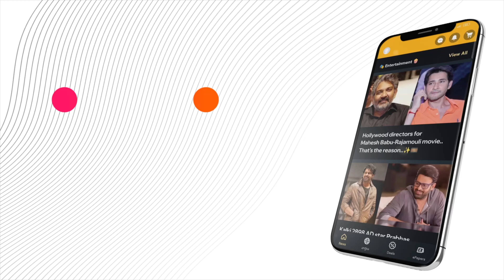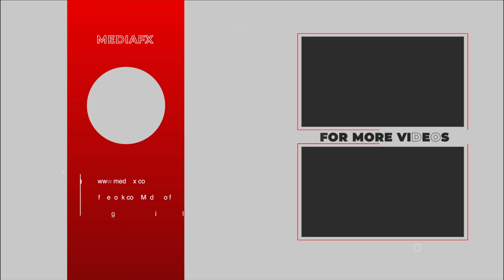Kanguva Teaser is here.. Surya Nataviswaroop again.